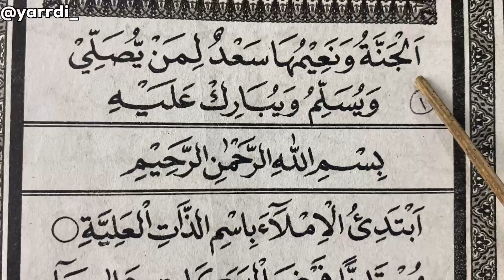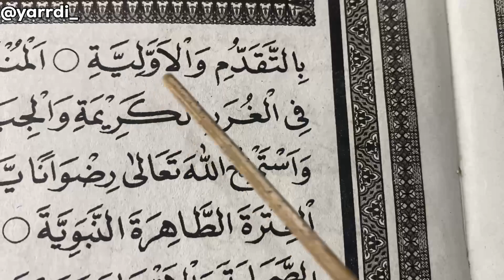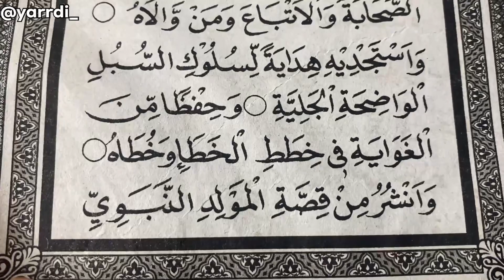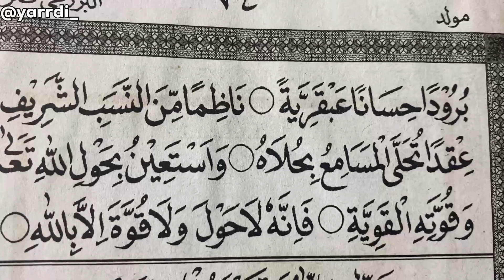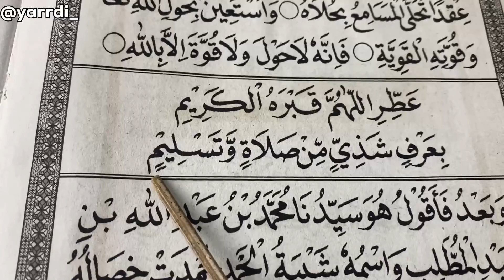Barzanji terbaru 2024 ‼️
Barzanji terbaru rawi 1